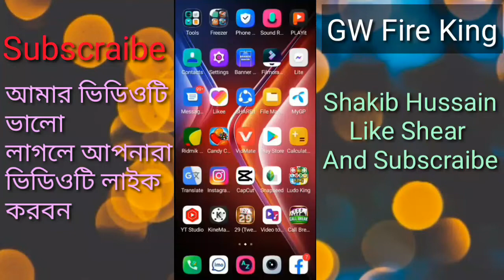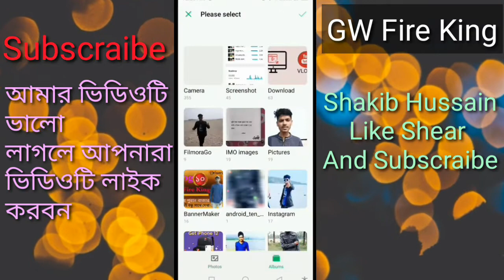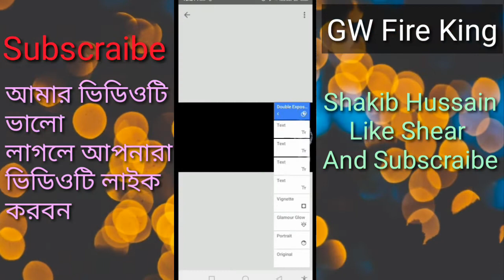How to edit professional thumbnail for youtube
GW Fire King

Shakib Hussain

ইউটিউব এর জন্য কিভাবে প্রফেশনাল থামনেল এডিট করবেন